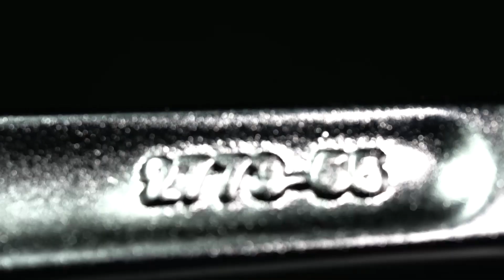KING TONY - Cliquets I-Beam étanches à la poussière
🔹 90 dents
🔹 Profilé I-Beam
🔹 Inversion du sens de rotation par levier
🔹 Angle de reprise de 4°
🔹 Matériaux : corps en Cr-V ; carré conducteur en Cr-Mo ; manche bi-matière PP+TPR
🔹 IP51 : Protection contre les infiltrations de poussières et la condensation
🔹 Finitions : corps poli et chromé ; carré conducteur phosphaté noir
🔹 La conception I-Beam (inspirée de la technologie des poutres IPN) offre une résistance supérieure
🔹 Antipoussière – Double joint d'étanchéité
🔹 Conception sans vis - Facile à remplacer
🔹 DIN 3122, IP51

🔧 Enjoy your work 🔧